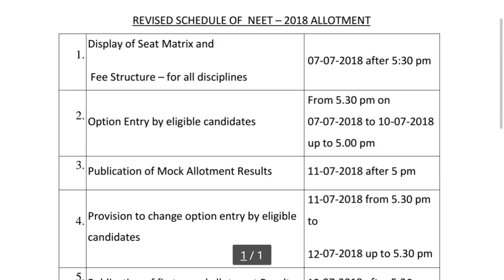Choice 2 candidates should pay fee